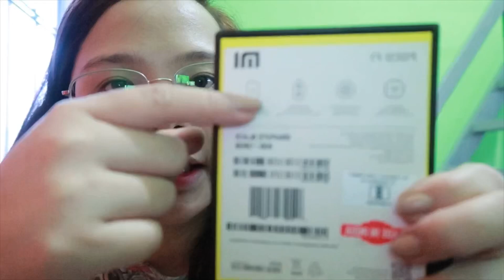POCOPHONE F1 UNBOXING (ASTIGGG!)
BEST CUSHION - lapalette SILK TENSION COVER PACT

Kim Feliciano,
xoxo